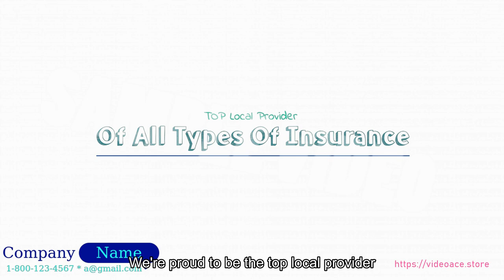Insurance Agent - Whiteboard & Subtitles